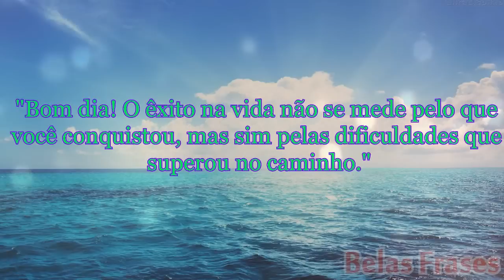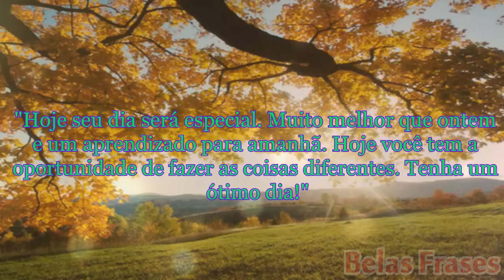Belas Frases - BOM DIA Para Alegrar Sua Manhã # 2